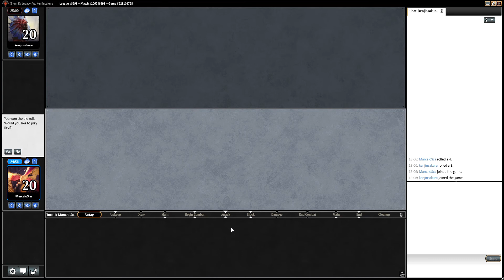Monored Charlie R3 Canadian